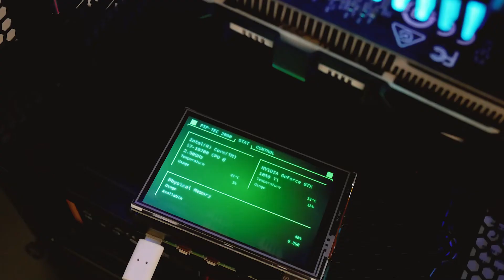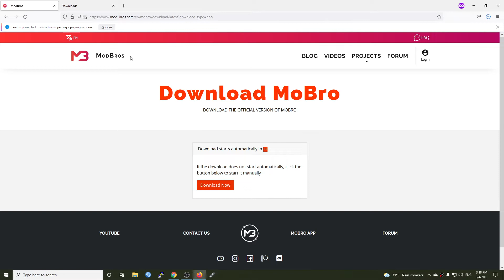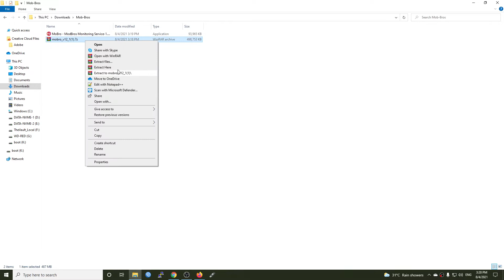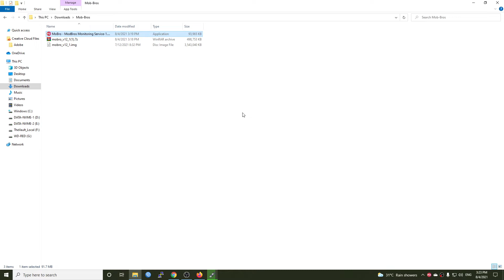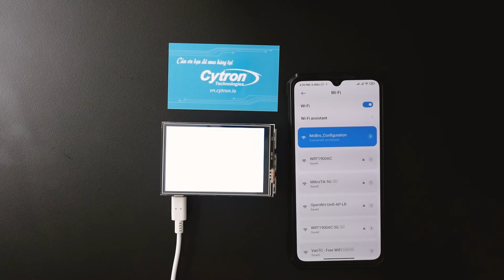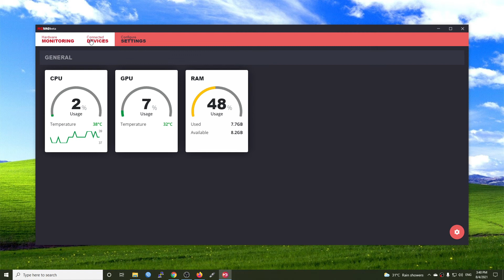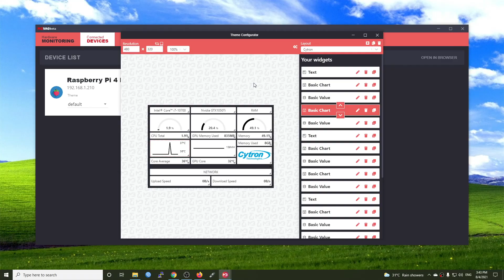Theo dõi CPU, RAM và GPU của PC trên màn hình Raspberry Pi 🖥️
Trong video này, chúng ta sẽ biến Raspberry Pi và màn hình bất kỳ trở thành một thiết bị theo dõi tài nguyên CPU, RAM, GPU, băng thông mạng của máy tính.  Đây sẽ là một dự án thú vị nếu bạn là một người thích PC Modding. Trong bài hướng dẫn, mình sử dụng màn hình 3.5 inch, bạn có thể sử dụng màn hình với kích thước khác tùy theo nhu cầu sử dụng, ví dụ màn hình 7 inch, 2.8 inch.